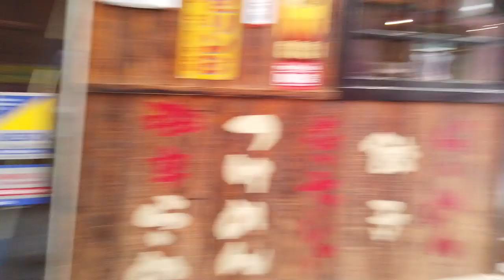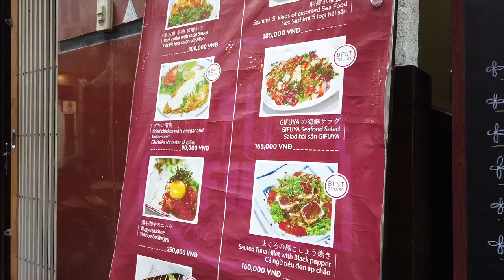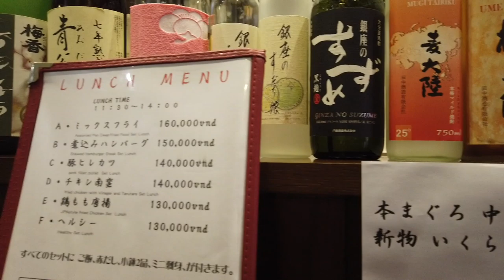Daytime Walking around Massage Street in Saigon(Hochiminh City), November 2019